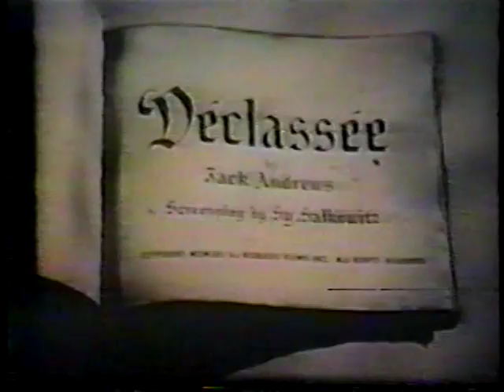declasse errol flynn th